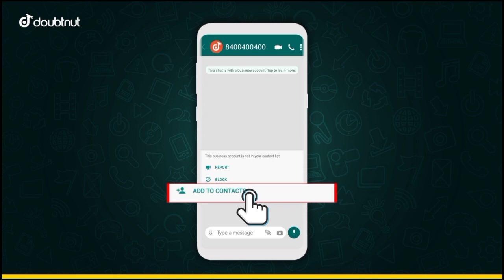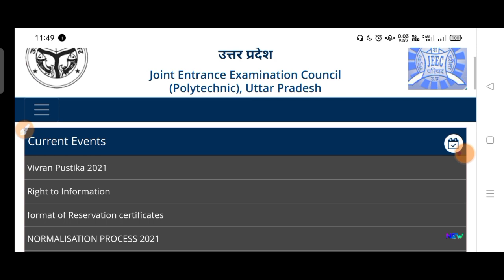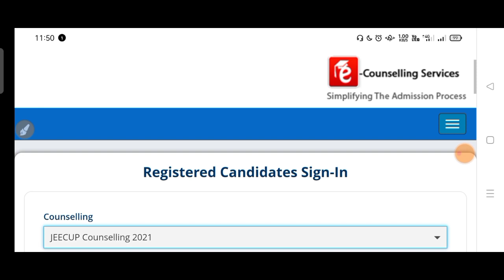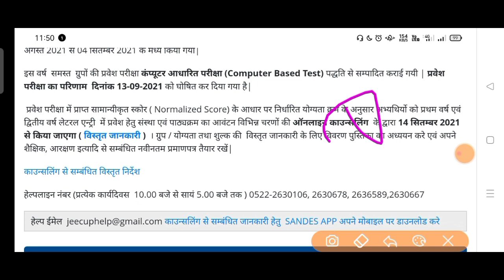Up polytechnic 1st round seat allotment result out | jeecup seat allotment result kaise dekhe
1) Apne Doubt ki photo kheecho
2) Sawal ko crop karke send karo
3) Turant Video Solution pao

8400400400 par Whatsapp karke apne sabhi Doubt ko kardo out!!

Your queries -

Description
Up के Top 10 सरकारी पॉलिटेक्निक और Cut off marks | Up Polytechnic Cut off marks | Up Polytechnic

Engineering top 5 branch
Engineering top best branch
BTech top 5 best branch

Up polytechnic 1st round seat allotment result related today latest update | jeecup seat allotment
Result news

Up polytechnic 1st round counselling seat allotment result | jeecup 1st round seat allotment news
@Exam updates